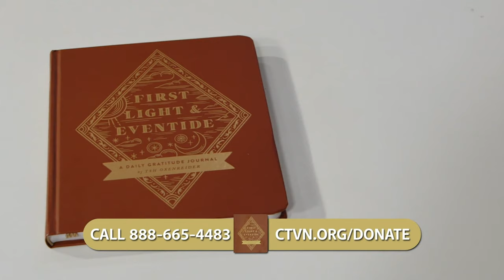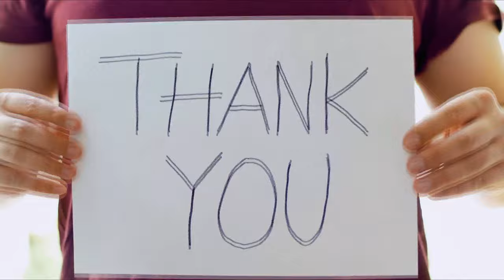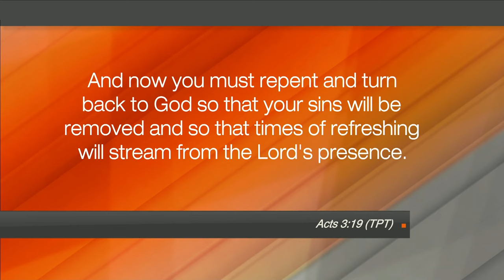Hope Today: Witnessing the incredible move of God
Witnessing the incredible move of God like never before. Students from the Asbury University revival recount their experience of watching God move and how they are now spreading the message of revival to others.